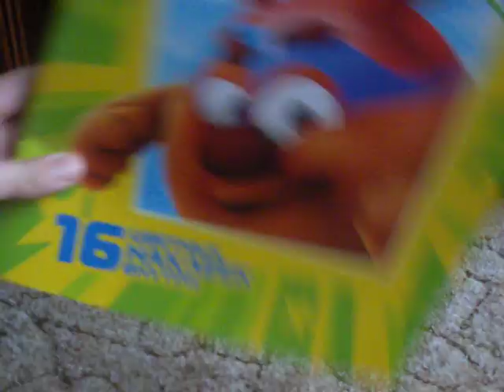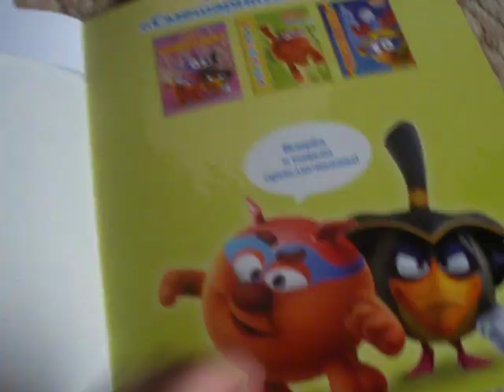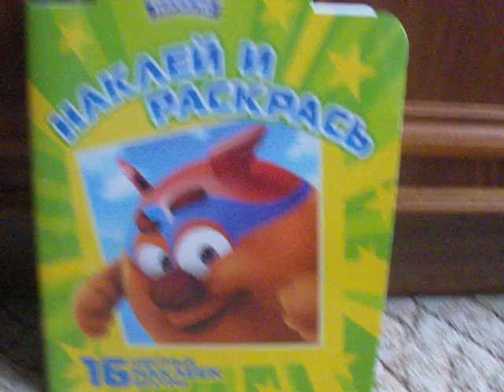Смешарики Новая Разукрашка Смешарики Начало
Разукрашка интересная.Там можно наклеить наклейки,вписать слово и читать.